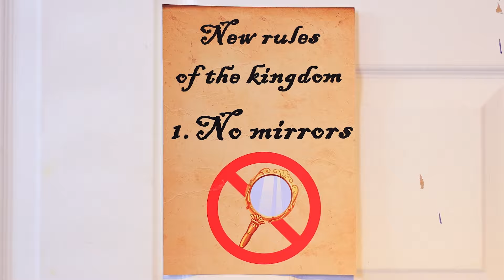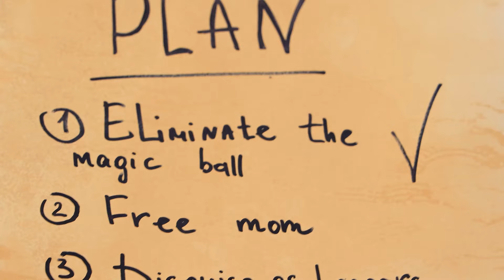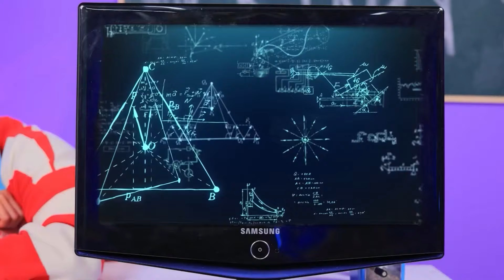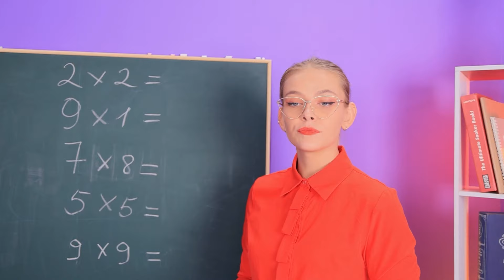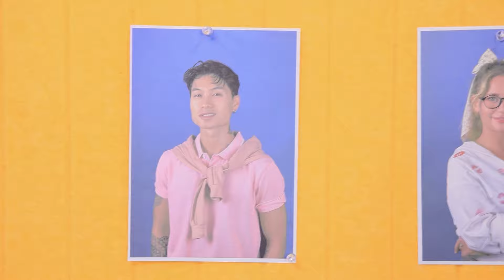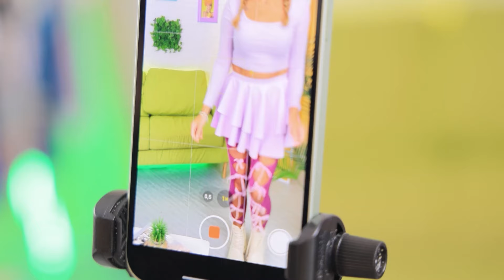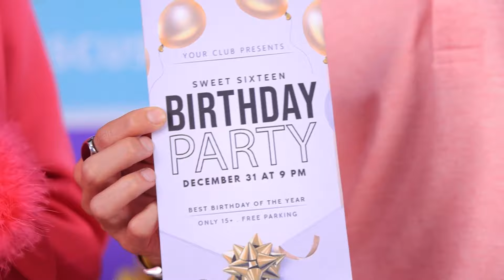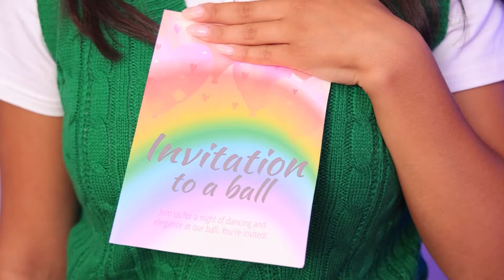Ibu vs Ibu Tiri Dalam Keluarga Kerajaan! Cara Menjadi Seorang Putri!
Bersiaplah untuk menyaksikan drama kerajaan!  Dalam “Ibu vs Ibu Tiri dalam Keluarga Kerajaan”. Kalian akan menyaksikan perseteruan antara seorang ibu dan ibu tiri dalam menjalankan politik kerajaan. Kita akan memelajari rahasia-rahasia menjadi seorang putri di tengah-tengah persaingan anggota kerajaan!